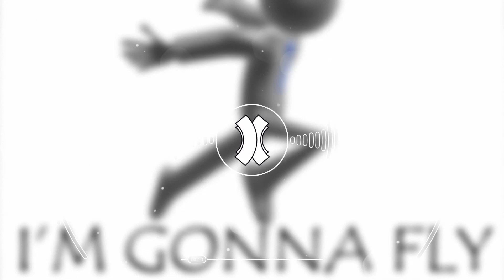Meerk'o - I'm gonna fly (Nowak Vocal Mix)